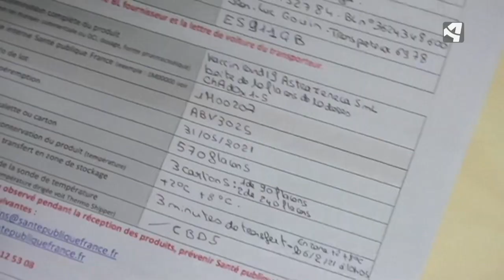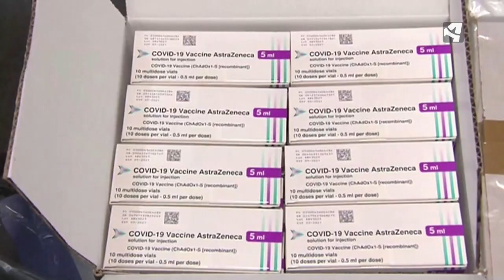BAJA EL NÚMERO DE CONTAGIOS DIAGNOSTICADOS EN ARAGÓN.